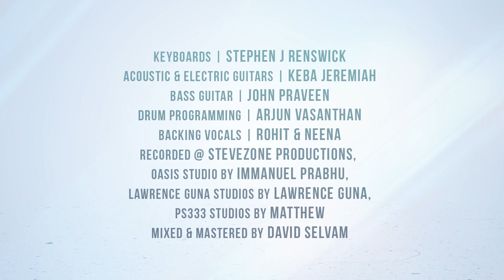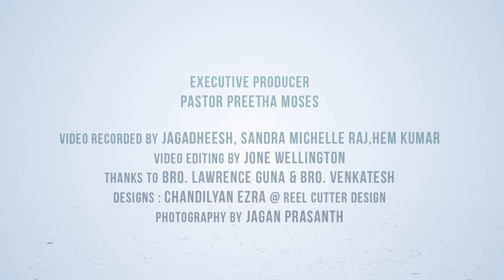UYIRAE | PAUL MOSES | FT ROBERT ROY & BEN SAMUEL | TAMIL CHRISTIAN SONG 2020 | NEW WORSHIP SONG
Uyirae is a worship song that is birthed from the words of Paul in Galatians 2:20: It is no longer I live but Christ lives in me. For He has given His life for us, it is appropriate to call Him "Uyirae" (You are my Life). The song intensely celebrates the Saviour''s unconditional, unfailing and tender love which seeks and finds us giving purpose when life seems meaningless, and ultimately is an invitation to surrender to be used in His hands that others can understand the love of Calvary.

Song lyrics tune & sung by Pas. Paul Moses
Feat: Pas. Robert Roy & Dr. Ben Samuel

Music Produced and Programmed by Stephen J Renswick
Acoustic and Electric Guitars: Keba Jeremiah
Bass Guitar: John Praveen
Drum Programming: Arjun Vasanthan
Backing Vocals: Rohit & Neena
Recorded @ SteveZone Productions,
Oasis Studio by Immanuel Prabhu,
Lawrence Guna Studios by Lawrence Guna,
PS333 Studios by Matthew
Mixed and Mastered by David Selvam
Video Recorded by Jagadheesh, Sandra Michelle Raj, Hem Kumar
Video Editing by Jone Wellington
Designs: Chandilyan Ezra @ Reel Cutter Design
Photography by Jagan Prasanth

Executive Producer: Pastor Preetha Moses
A Paul Moses Production--Touching God’s Heart

Lyrics
உயிர் தந்து மீட்டு கொண்டீர்
உயிர்த்தெழுந்து வாழ வைத்தீர்
உடனிருந்து நீங்கா நிழலே
என் இயேசுவே
உயிரே (3)

மறக்கப்பட்ட என்னை நினைத்து
மறுவாழ்வு தந்தீரே
உம்மை நினைத்து என்னை கொடுத்தேன்
உடல் நான் உயிர் நீரே

பயனில்லாத என்னை எடுத்து
குயவனே நீர் வனைந்தீர்
பயன்படுத்தும் உம் கரத்தில்
பலரும் உம்மை அறிய

உம் சிலுவையே என் மேன்மையே
எல்லா புகழ் உமக்கே
இனி நான் அல்ல நீரே
உம் முகத்தை நோக்கி பார்த்தேன்
புது பெலன் அடைந்தேன்
உம் அன்பு ஒன்றே போதுமே (2)

Lyrics:
Uyir thandhu meetu kondeer
Uyirthezhundhu vazha vaitheer
Udanirunthu neenga nizhalae
En Yesuvae
Uyirae (3)

Marakka Patta Enai ninaithu
Maru vazhvu thantheerae
Umai ninaithu enai koduthaen
Udal naan uyir Neerae

Payanilaatha enai eduthu
Kuyavanae Neer vanaintheer
Payanpaduthum Um karathil
Palarum Umai Ariya

Um silavaiyae en maenmaiyae
Ella pugazh Umakkae
Ini naan alla Neerae
Um mugathai nokki parthaen
Puthu belan adaivaen
Um anbu ondre podhumae (2)

Translation:
Giving your life, You rescued me
Rising again, You made me live
Living in me, You never let me go

You are so mindful of me
Giving me endless grace
Consumed by Your love
I give myself to You
You’re the breath I breathe

When life seemed meaningless
You gave me a new purpose
Use me in Your hands
To bring light to those in despair

Your cross is all I glory in
You deserve all of me
It’s not about me, but You
Your loving face I look to
Finding new strength everyday
Your love is all I ever need
Nothing else would ever do